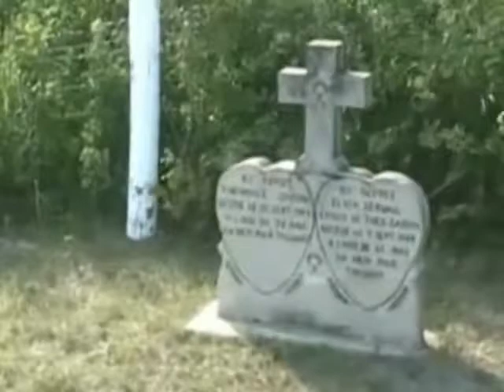Old Cemetery- Batoche Free background for your videos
these short videos are FREE. Use them any way you want. they are free! I will be uploading more soon, Most of them will be 640-480 and in wmv file format.I have listed the ones that have sound